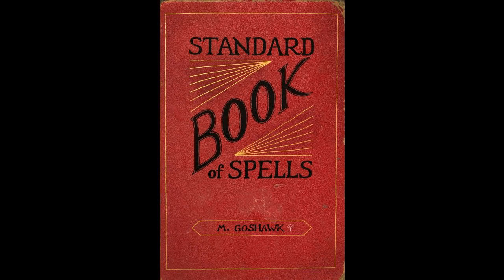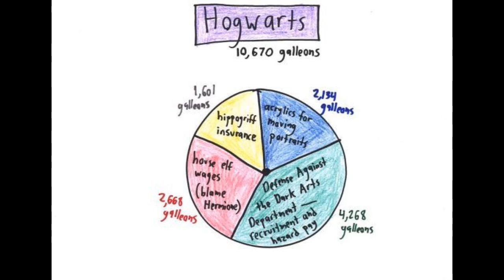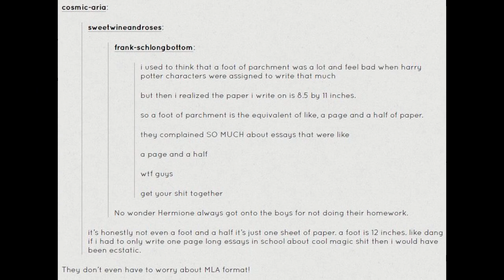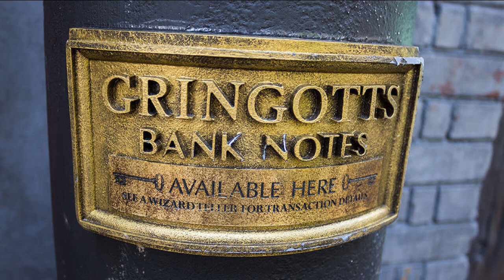Lady Archimedes White Squirrel Year 5 Chapter 017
Yeah, didn't update comment in time. Internet troubles that after much feeling of depression because my wireless card was fried, turned out to simply be because the router had gotten into a bad state and wasn't actually broadcasting in the 2.4Ghz band even though it was claiming that it was.

Edit comments: And Umbridge looms further. Are there no depths to which she won't sink?